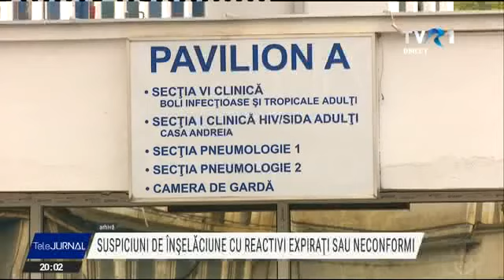Suspiciuni de înșelăciune cu reactivi expirați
Poliția a ridicat cantități foarte mari de reactivi medicali expirați sau toxici de la o firmă din București care le vindea spitalelor. Polițiștii încearcă să afle cum a fost posibil să se întâmple așa ceva timp de 4 ani. Dacă reactivii sunt neconformi, rezultatele analizelor sunt compromise, iar pacienţii nu mai primesc tratamentul potrivit. Iar viaţa celor cu boli grave poate fi în pericol.